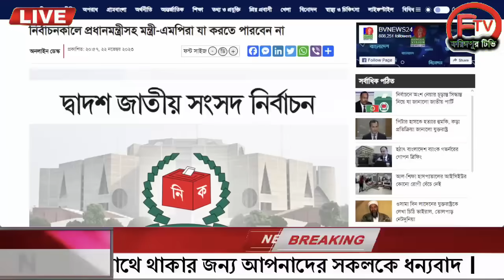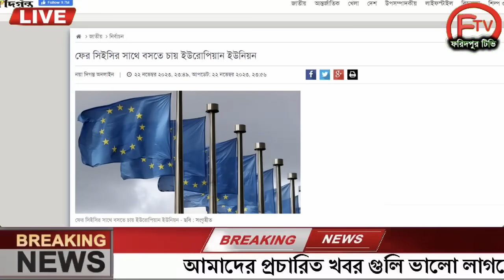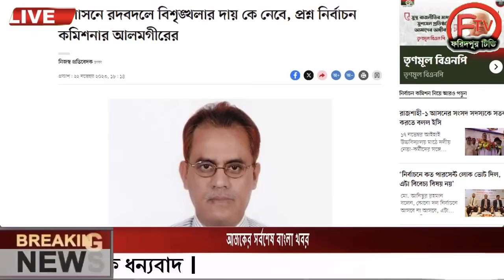এইমাত্র পাওয়া Ajker khobor 23 Nov 2023Bangla news today bangla khobor Bangladesh latest news